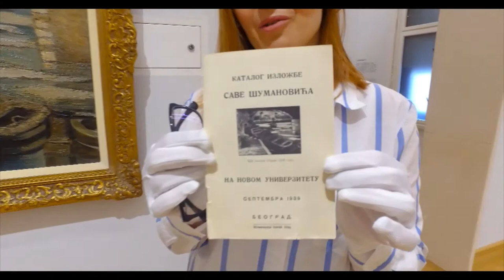Виртуелни музеј – Сава Шумановић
Слика којом је Сава Шумановић најавио своју изложбу у Београду 1939. године.

🎨 Сава Шумановић, Под мостом, 1929.

Slika kojom je Sava Šumanović najavio svoju izložbu u Beogradu 1939. godine.

🎨 Sava Šumanović, Pod mostom, 1929.